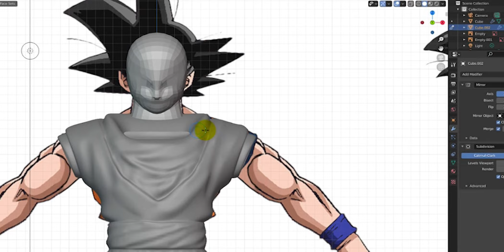Top 10: Curiosidades de Dragon Ball Super Super Hero que no conocías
Te compartimos 10 datos que quizás no conocías sobre la película Dragon Ball Super: Super Hero ¿Te sabes más datos? ¡Cuéntanos! 🤓